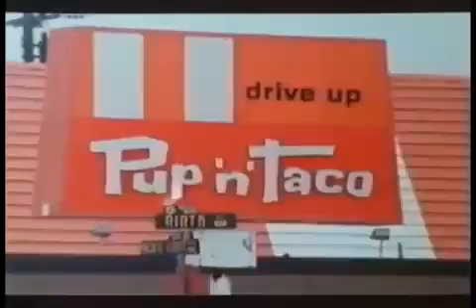Watch while high #1 Funny documentary (taste of a real chicken)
Watch While High Funny Documentary

  "An entire generation of Americans who may never know the taste of a real chicken"